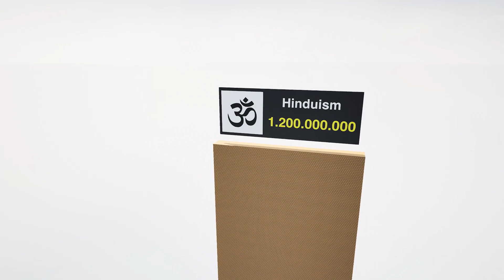Religion Comparison 2022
Baháʼí Faith,
 Buddhism,
 Christianity,
 Confucianism,
 Hinduism,
 Islam,
 Jainism,
 Judaism,
 Paganism and Neopaganism,
 Sikhism,
 Taoism,
 Zoroastrianism,